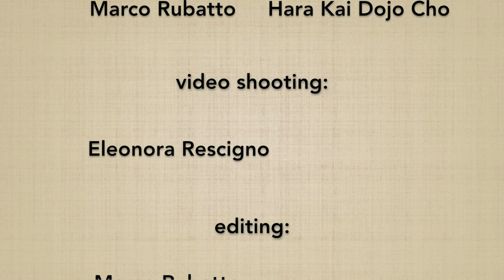Nagare gaeshi ni hon - Marco Rubatto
Esecuzione della serie "NAGARE GAESHI NI HON", senza spiegazioni; per approfondire ciascun esercizio seguite i link seguenti